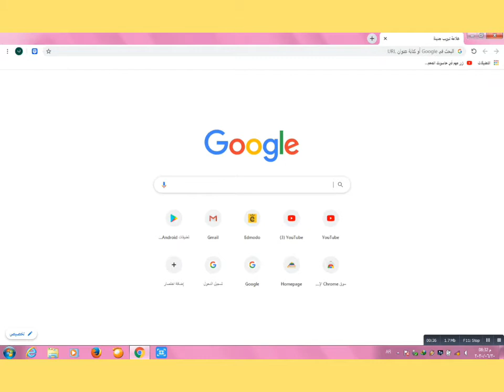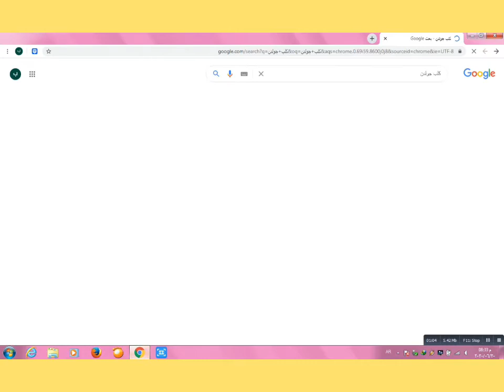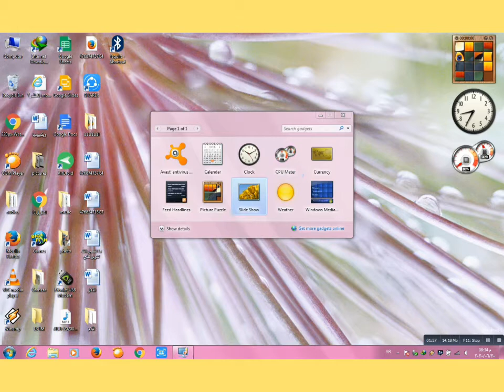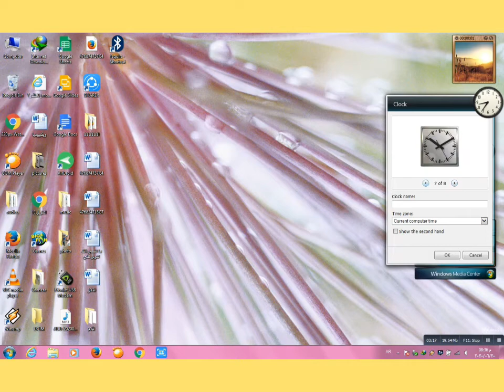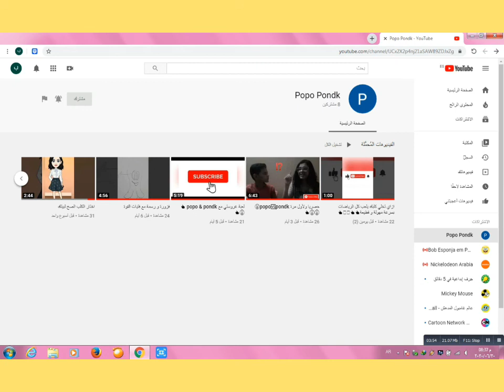طريقة تشغيل الواي فاي🆕 من we🆕 بطريقة سهله من غير تعقيد🆕😁😇